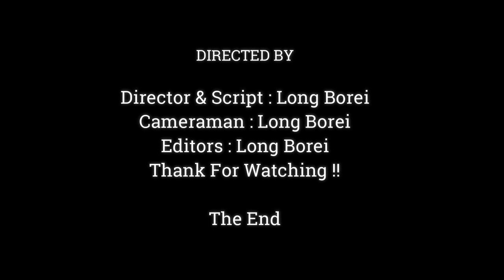VERY STRONG.!! BABY JODY TRYING TO REJECTED & PROTECTED MILK FROM SISTER JANNA.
Dear all Value Visitor, This Videos We Want To Show You About , VERY STRONG.!! BABY JODY TRYING TO REJECTED & PROTECTED MILK FROM SISTER JANNA.